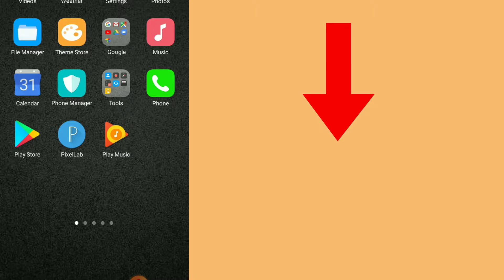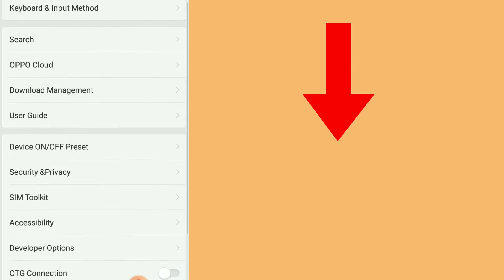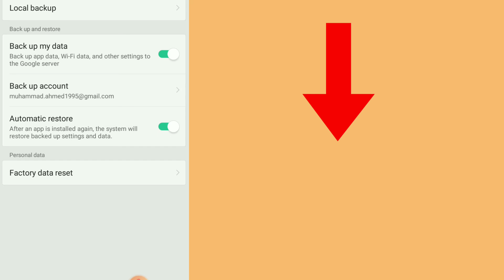Google Account is not Associated with your device || Samsung j2 google account verification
Cover topic:
Dosto aj ke is video ma ap ko btao ga ky kaisy ap log google account is not associated with your device hiw you can solve it?

Google Account is not Associated with your device,
Samsung j2 google account verification,
Samsung,
Lock,
Format,

ike.

HowTo RegisterMobile Phone in PTA

Channel Link.

How to make homemade Tripod

All network packages..